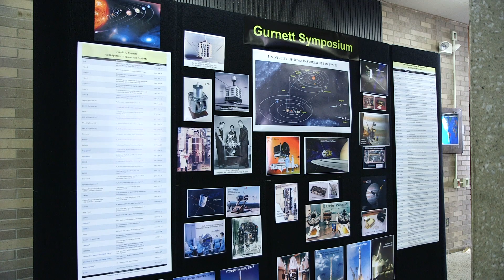Legendary University of Iowa space physicist Don Gurnett to retire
Physicist Donald Gurnett will retire after more than 60 years as a student, teacher, and researcher at the University of Iowa. Gurnett’s career in space research and exploration began at the dawn of the Space Age and includes seminal discoveries about Earth and other planets.